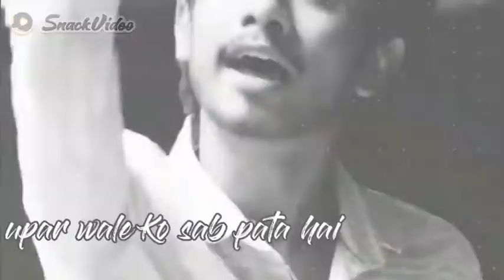@ Avdhesh Kaushal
anshpandit✅:noblinkchallenge